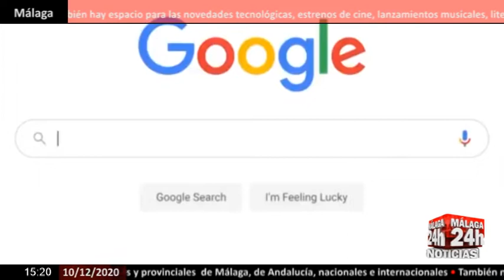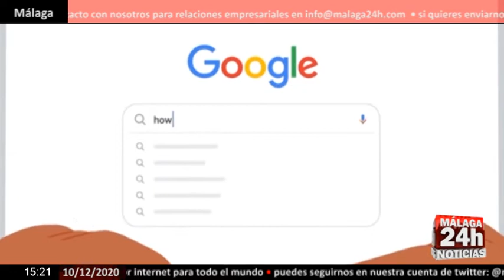🔴Noticia - Francia multa con 135 millones a Google y Amazon por instalar 'cookies' sin permiso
La Comisión Nacional de la Informática y las Libertades (CNIL), la autoridad francesa en materia de privacidad, ha sancionado con 100 millones de euros a Google y con otros 35 millones a Amazon por haber instalado en los ordenadores de los usuarios 'cookies' publicitarias sin consentimiento de estos. (Fuente: Amazon/Google/CNIL)

English:

The National Commission for Informatics and Freedoms (CNIL), the French authority on privacy, has sanctioned Google with 100 million euros and another 35 million on Amazon for having installed advertising cookies on users' computers without their consent. (Source: Amazon / Google / CNIL)

Live streaming